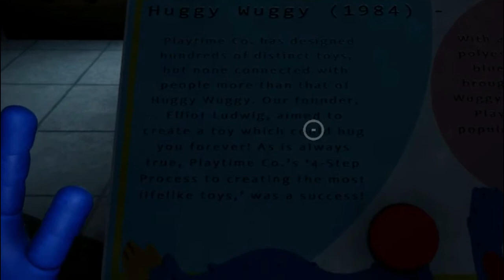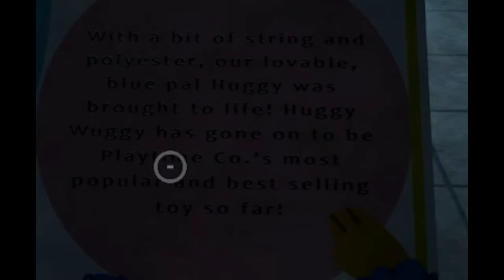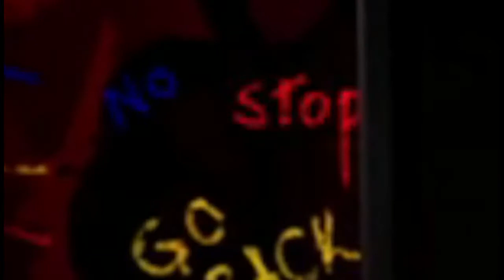This is Bad | Poppy Playtime #1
Join me in the dackas filling adventure through the old worn down factories of playtime co. Where we come face to face with a brand new, scary as all hell creature/toy called Huggy Wuggy.
It's Bad, but are we able to stop him? I have no god damn idea.
Lets see how far we can go in this new fun time adventure.